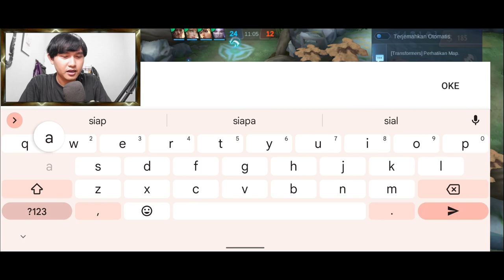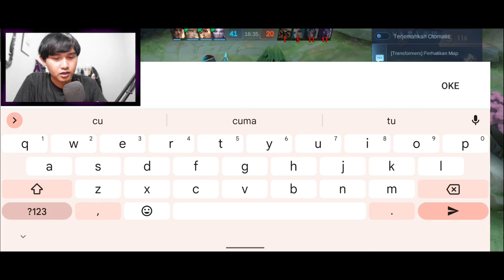COMBO LOUYI BARATS ?!! LANGSUNG CUL1!K KE BASE !!!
Kombo duet maut Luo Yi X Barats, bikin Thamuz tak berdaya.

Di konten ini kita pake strategi culik lagi gesss. Musuh auto pasrah diculik ke base sama duo maut kita kali ini. Kira-kira next episode kita coba combo apalagi ges buat menggetarkan Land of Dawn?

Untuk yang mau Mabar silahkan join grup WhatsApp
grup Mabar mobile legends bang bang
Buka tautan ini untuk bergabung ke grup WhatsApp saya: